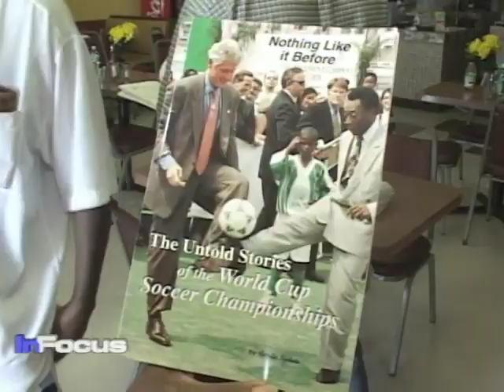Ghana Triumphs at the World Cup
Fan in Washington, DC rejoice following the team's World Cup victory against the U.S. team. VOA's Ndimyake Mwakalyelye has more.